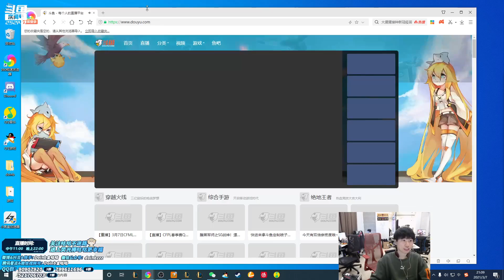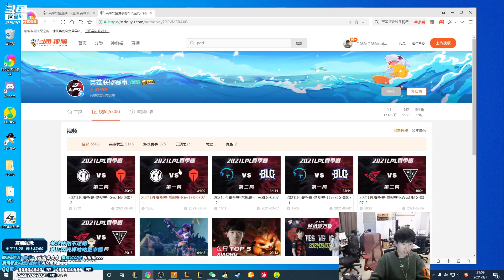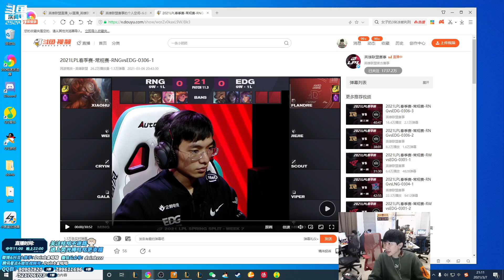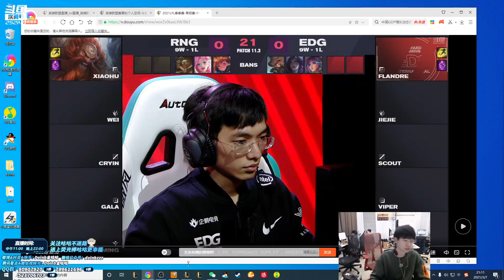FPX Doinb | 金咕咕看TES vs IG生死局感叹：这版本小炮就是最强英雄！